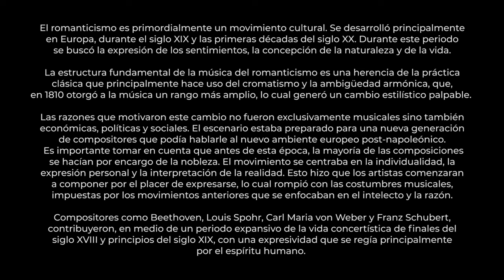Piano del Romanticismo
Compositores: Frédérick Chopin, Camille Saint Saëns, César Franck
Interpreta: José María Jiménez Bonifaz

Es importante tomar en cuenta que antes de esta época, la mayoría de las composiciones se hacían por encargo de la nobleza. El movimiento se centraba en la individualidad, la expresión personal y la interpretación de la realidad.

Contigo a la Distancia